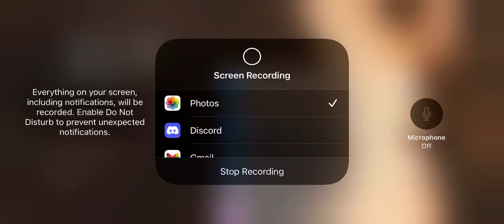tbgl day2 sitm rita